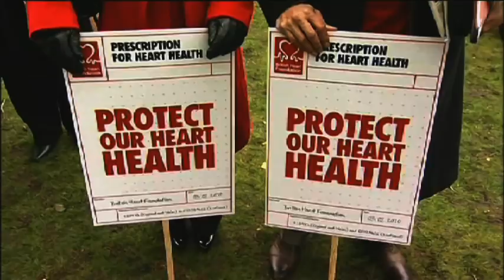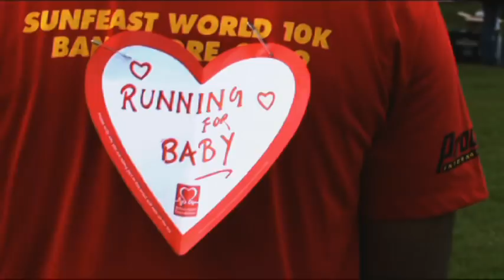British Heart Foundation - Who we are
Our vision is of a world in which people do not die prematurely of heart disease.

We'll achieve this through pioneering research, vital prevention activity and ensuring quality care and support for everyone living with heart disease.

You can read about who we are, find out about the BHF in your area, see our history of pioneering research - and check out how you could have a career with us all, on the BHF website.